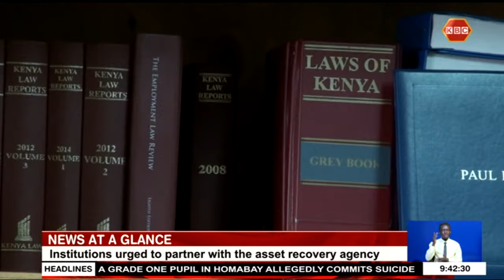County Stories I KNH workers issue strike notice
Kenyatta National Hospital workers allied to the Kenya Union of Domestic, Hotels, Betting, Educational Institutions and Hospital Workers have threatened to go on strike from 7th June  citing delays in payment of the May salary. Meanwhile the government is keen on implementing the recently gazette the Digital Hailing Service Regulations. Details of this and other stories in the news briefs.